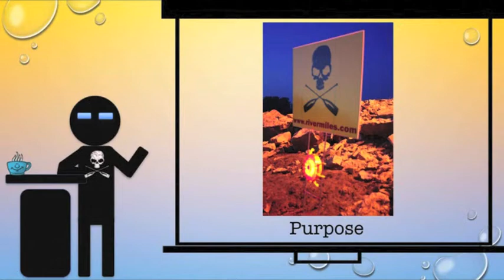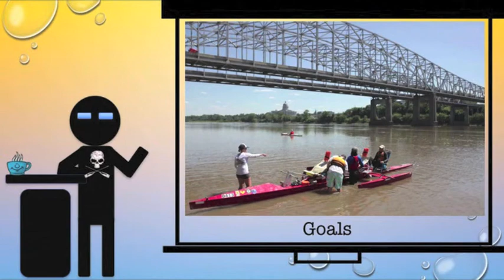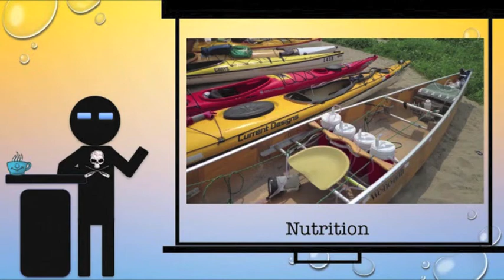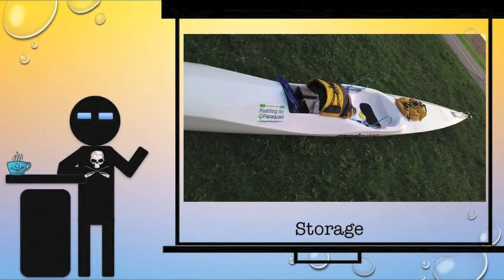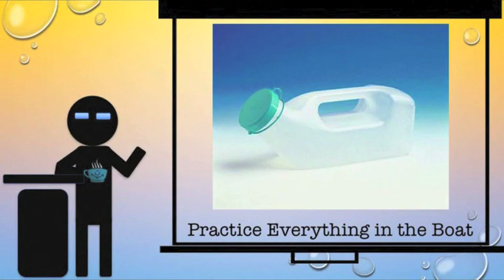The Long Day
Why do we talk about a long training day and how to kill the time.